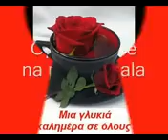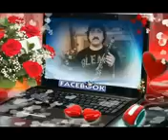Opu ke nase na pernas kala